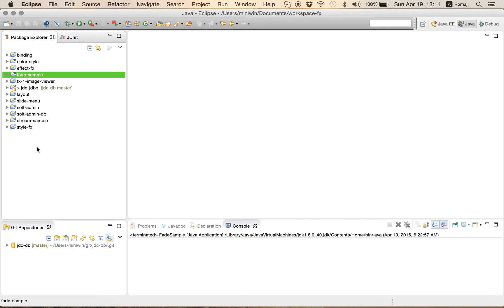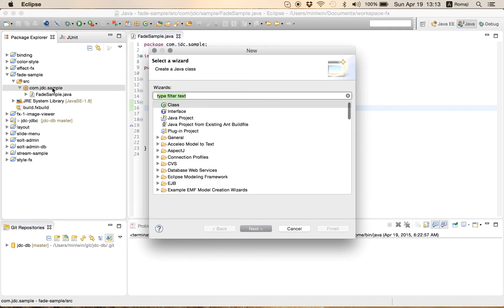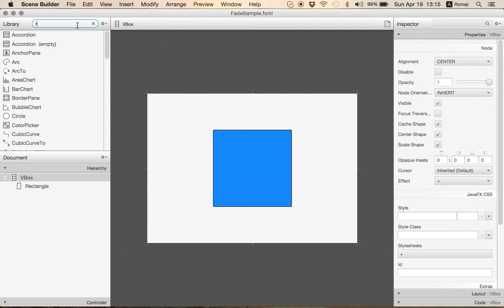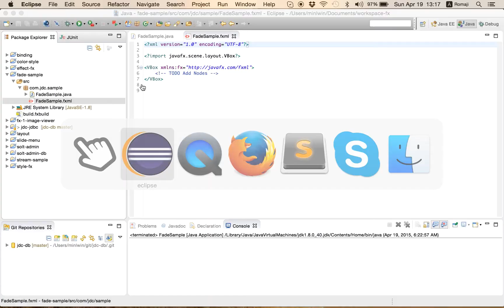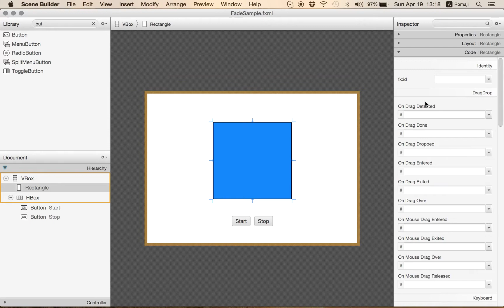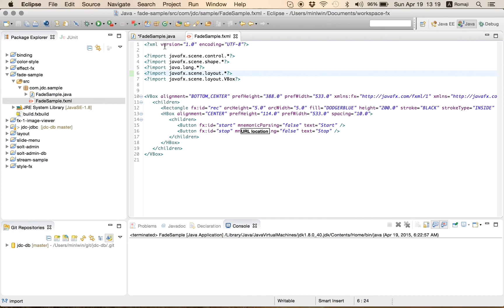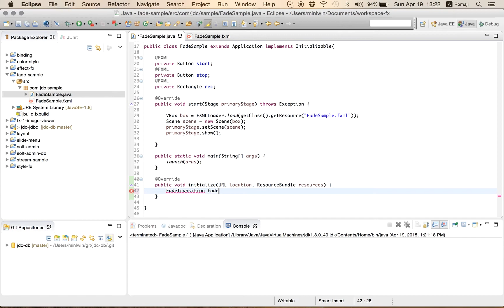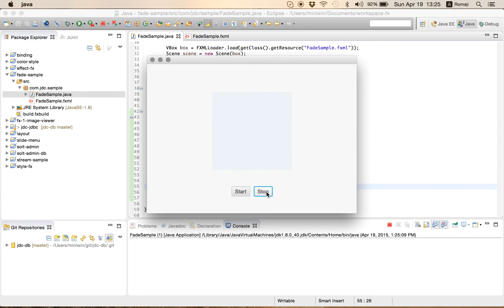Java FX - Transition 1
This is video tutorial for Java FX - Days 16 blog post of Myanmar Java User Blog.